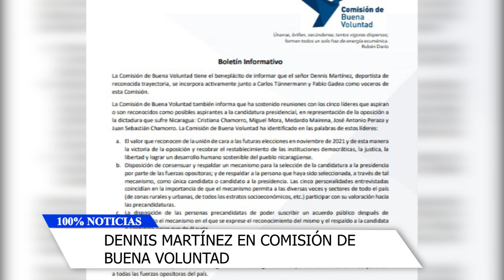Dennis Martínez en Comisión de Buena Voluntad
La Comisión de Buena Voluntad anunció a través de un comunicado la incorporación del exgrandes ligas DennisMartínez como parte de la vocería de la comisión quienes tiene como objetivo la unificación de la OposiciónNicaragua que se encuentra aglutinada en dos principales bloques, Coalición Nacional y Alianza Ciudadana. La Comisión de Buena Voluntad también informó que se reunieron con cinco de siete aspirantes a la candidatura presidencial por la oposición.

💻 Noticias de Nicaragua | Noticias de Nicaragua hoy | Nicaragua noticias